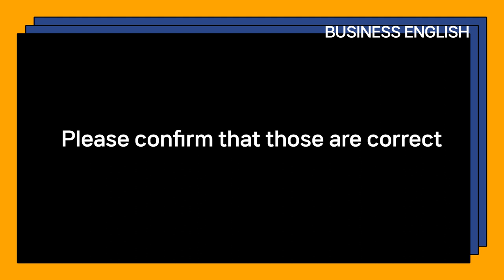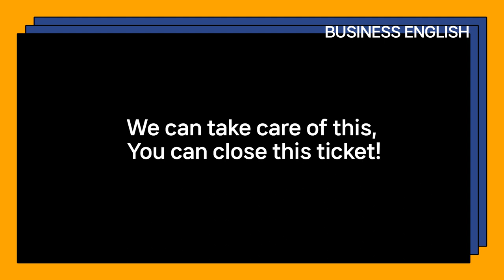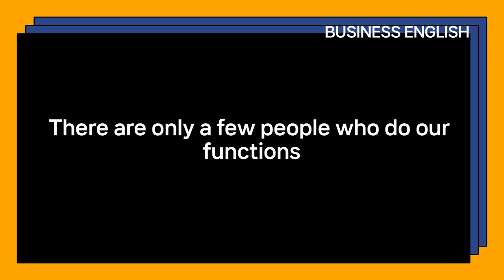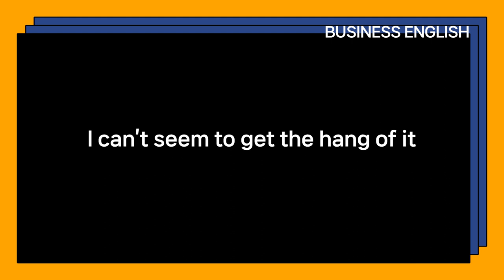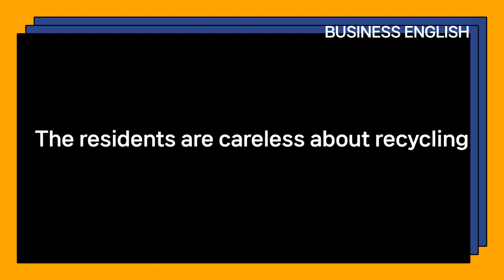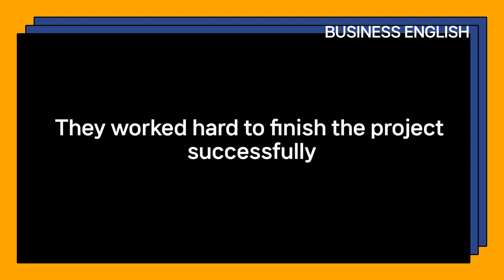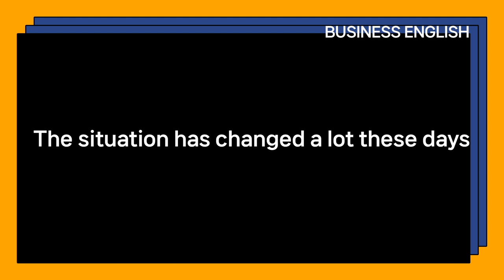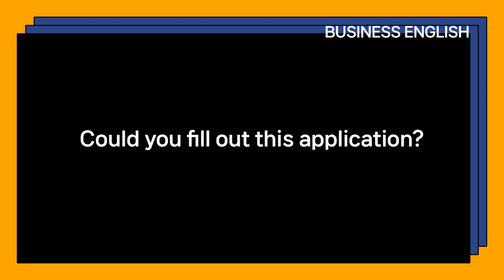Daily Life English conversation Business English